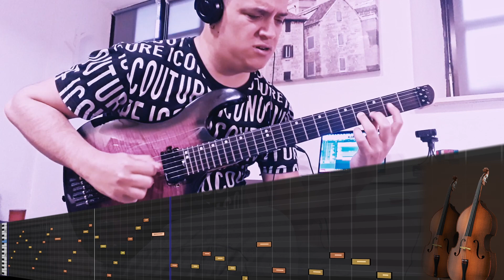Strings In Kaštela, Split - (Mirko Tijardovic) - Logic Pro, Studio Strings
✨ I have been living in  Kaštela, Split Croatia for 7 months. Here I share this spontaneous composition. I started recording my album so there are many original compositions in my head that want to come out. It was quite a challenge to use this string ensemble and get a decent mix. I'm still learning.

✨ Hace 7 meses que vivo en  Kaštela, Split Croacia. Aquí comparto esta composición expontánea. Comence a grabar mi album por lo tanto hay muchas composiciones originales, en mi cabeza que quieren salir. Fúe todo un desafío usar este ensamble de cuerdas y lograr una mezcla descente. Aún estoy aprendiendo.

🔴 Mixing, mastering and video editing by Mirko Tijardovic

✅ Equipamiento:
Harley Benton - Headless Guitar
MacBook Air M1
Logic Pro
Neural DSP - Archetype Gojira
ML Drums
Logic Stack Plugins
Studio Strings: String Ensemble - Double Basses
Davinci Resolve